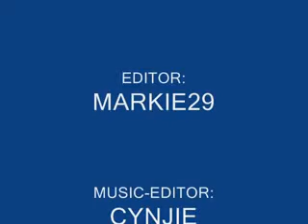THE LADY LEE VICE.mov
the fame monster in tandag city,philipines.2010